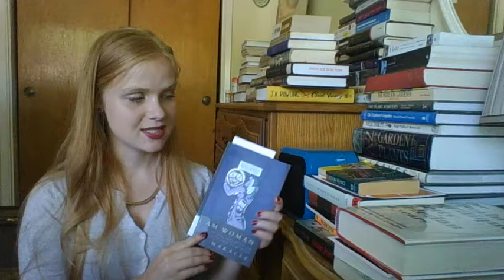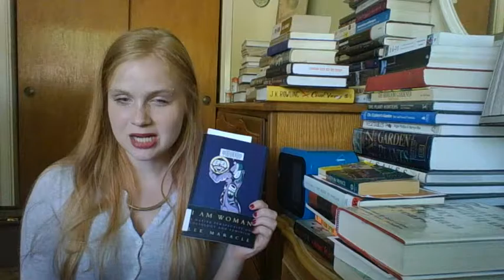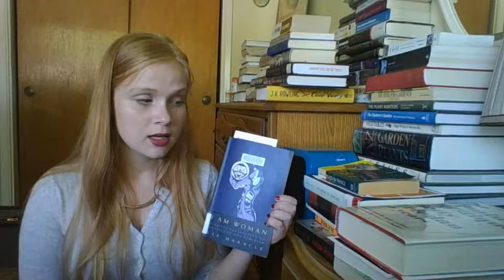I Am Woman, A Native Perspective on Sociology and Feminism by Lee Maracle - Book Review